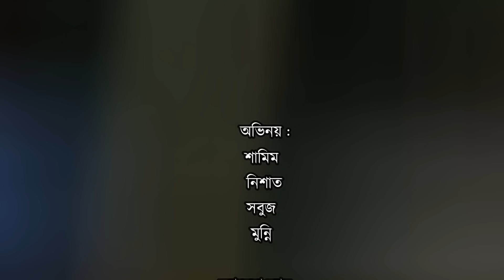ভাড়াটিয়া স্বামী । Varatiya Sami । Nishat Rohman । Shamim । Baqngla Comedy । Afridi Short Flim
Enjoy Short Flim ভাড়াটিয়া স্বামী  . The Short Flim starring Tuhin , Urmi , Moon , Aloka  . Hope you will enjoy our all Short Flim on Afridi Short Flim .

" Afridi Short Flim "  এর  শর্ট ফ্লিম  "  ভাড়াটিয়া স্বামী    "

নাটকঃ  ভাড়াটিয়া স্বামী

রচনা ও পরিচালনায় :  আল - আমিন শেখ  ।  Al - Amin Sheikh

অভিনয়ঃ
 Shamin । শামিম
নিশাত । Nishat
সবুজ । Sobuj
 মুক্তা । Mukta
মুন্নি । Munni

চিত্রগ্রহণঃ এম . এ .  আরাফাত । M . A . Arafat
সম্পাদনায়ঃ আফ্রিদি শেখ  ।  Afridi Sheikh
লেভেলঃ আফ্রিদি শর্ট ফ্লিম । Afridi Short Flim

* ANTI-PIRACY WARNING * This content is Copyright to Afridi Short Flim .